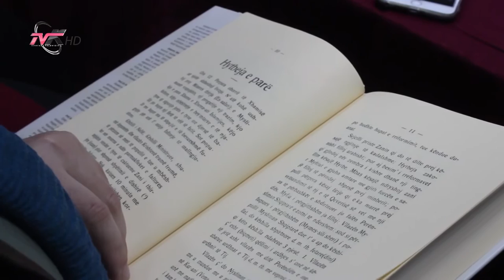Roli i “Zanit të Naltë” në tolerancën fetare dhe kulturën shqiptare